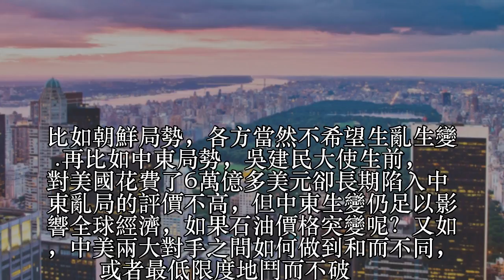2018年，至少有三隻黑天鵝在等待我們，中國要如何應對才好？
2018年，至少有三隻黑天鵝在等待我們，中國要如何應對才好？

           2018年，至少有三隻黑天鵝在等待我們，中國要如何應對才好？

           2018年，至少有三隻黑天鵝在等待我們，中國要如何應對才好？